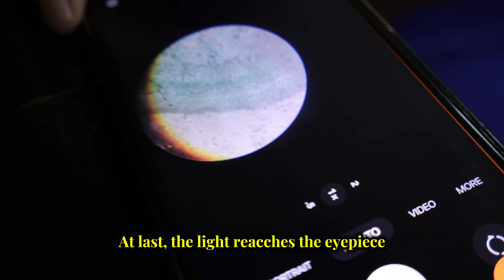STEAM Exhibition | Community Cooperative Farming | Drukjegang CS | 2024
This video highlights how integrating STEAM (Science, Technology, Engineering, Aesthetics, and Mathematics) can revolutionize community cooperative farming. It showcases innovative features like RADAR technology to secure the farm, a buzzer system to repel intruders, and sensor-operated doors for easy access. The farm also uses soil moisture sensors to optimize crop health and an improvised microscope to diagnose plant diseases, ensuring efficiency and sustainability in farming practices.